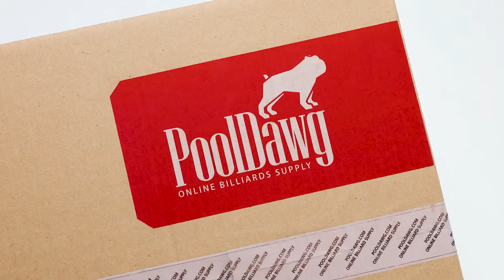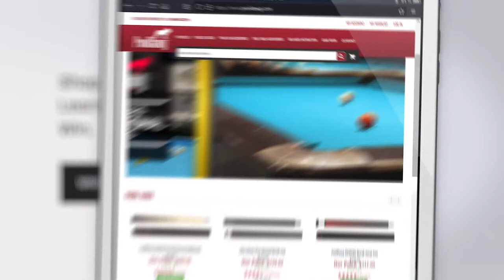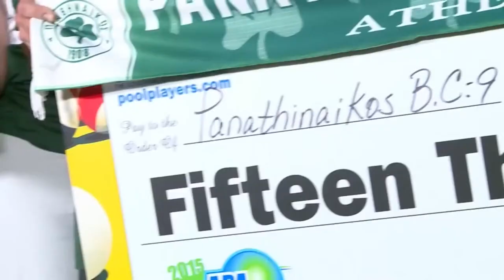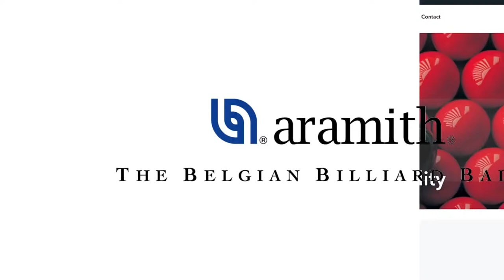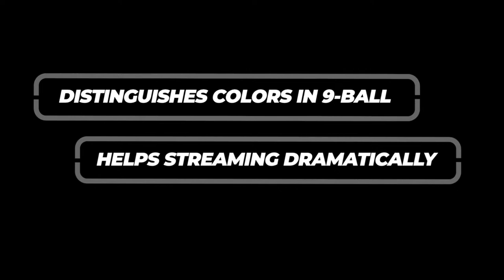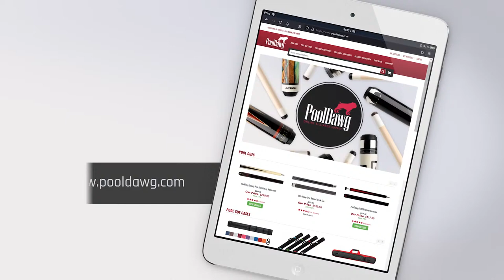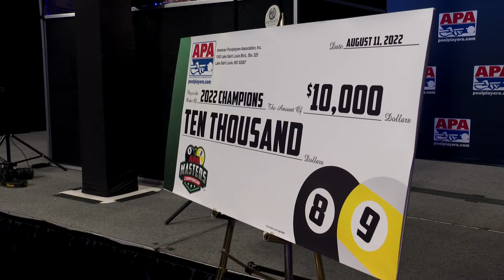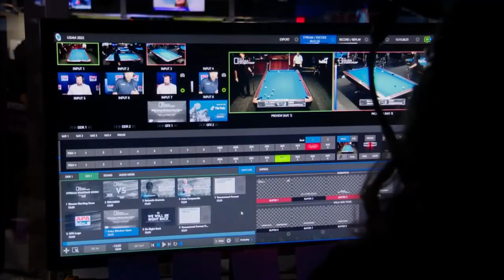2022 APA Masters Championship Final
2022 APA Masters Championship held in conjunction with the APA World Pool Championships at the Westgate Las Vegas. The APA World Pool Championships were recognized by Guinness World Records as the World's Largest Pool Tournament.

Come Have Fun, Meet People, Play Pool with us!